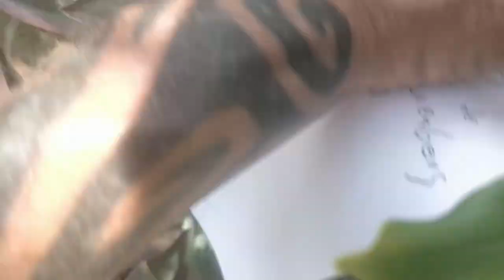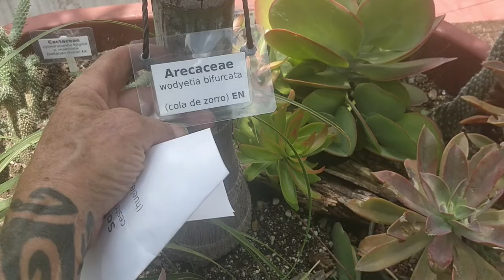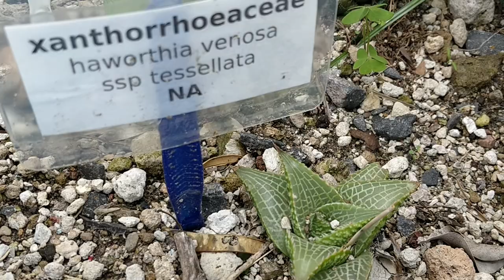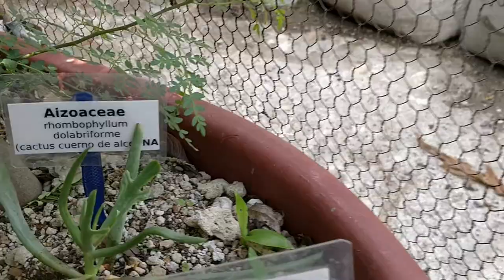SelvaCabal Tour re-actualizado Parte1 20180915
Reactualización del tour de la Selva en el techo de LinuxCabal - Septiembre 2018